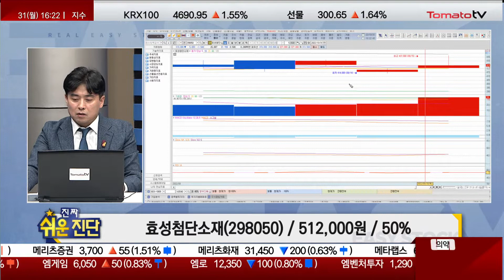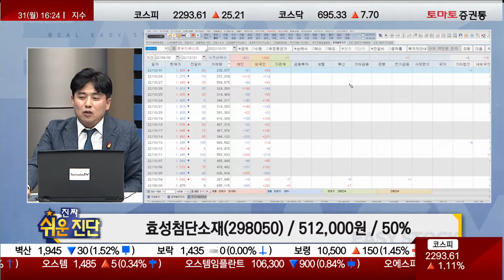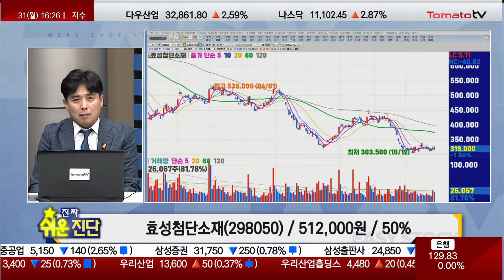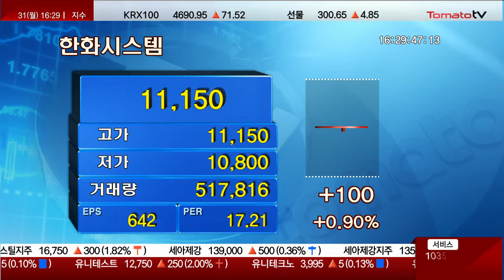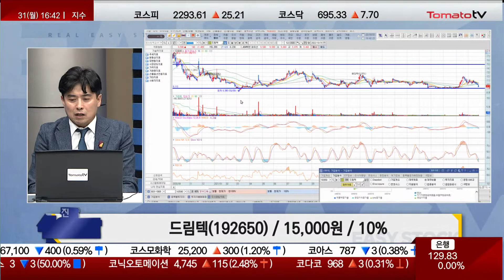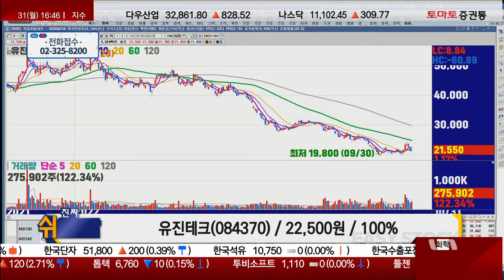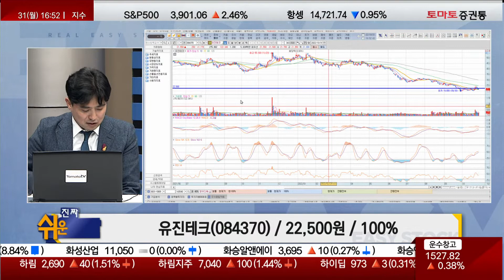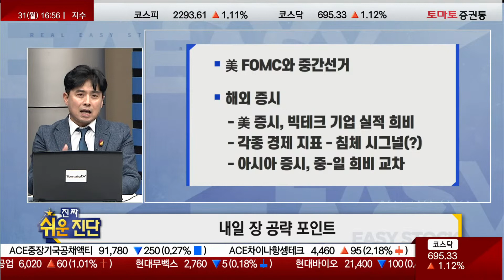종목진단 & 내일장 전략 [진짜쉬운진단 풀버전]